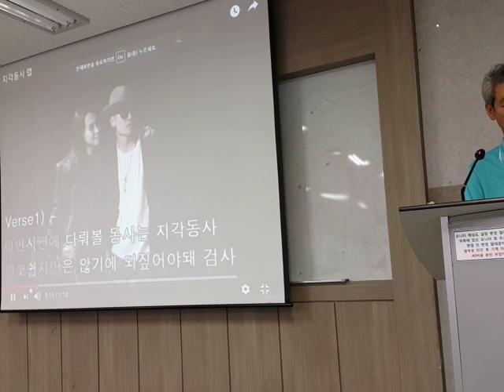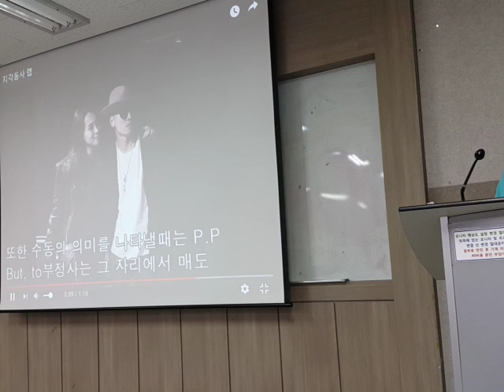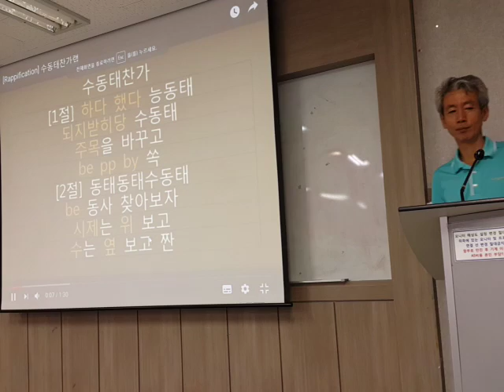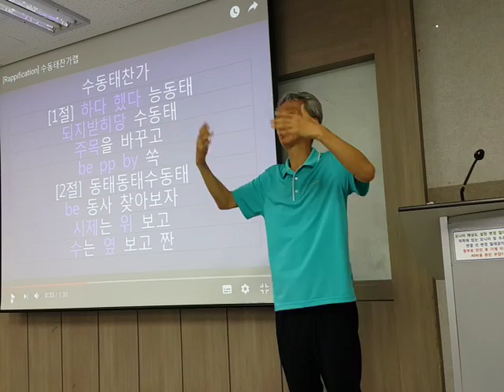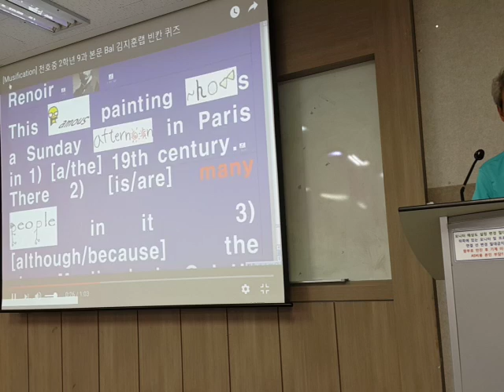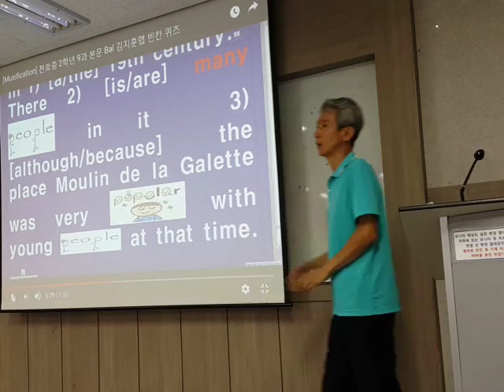Rappification 수업의 의미